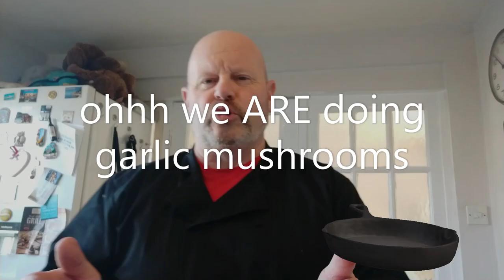Creamy Garlic Mushrooms recipe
Make Delicious creamy garlic mushrooms in under 10 mins, tasty delicious and quick to make, ideal with a bit of garlic bread.